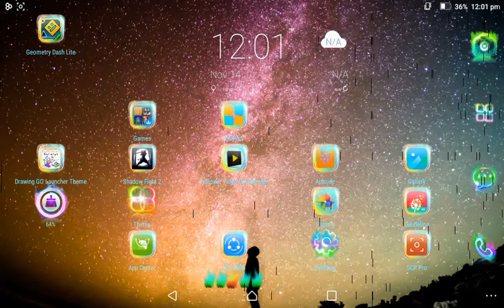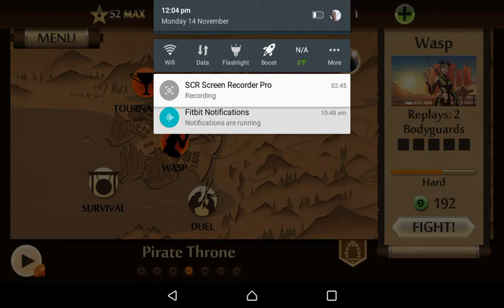Defeating wasp with wasp's naginata